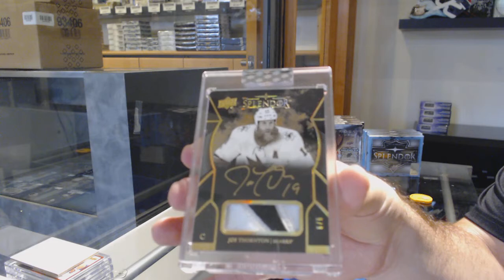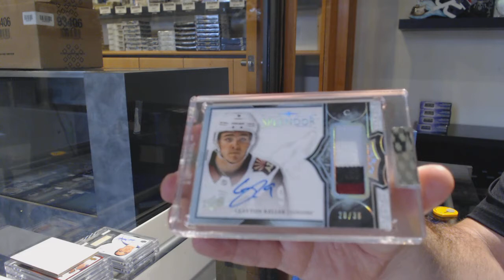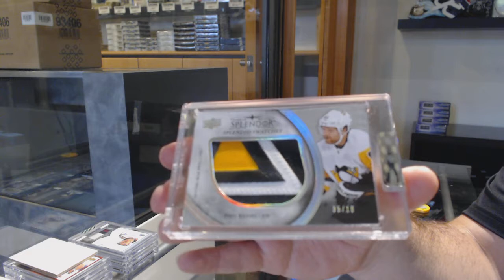17-18 Upper Deck Splendor Hockey 4 Box Break - C&C GB #11,746